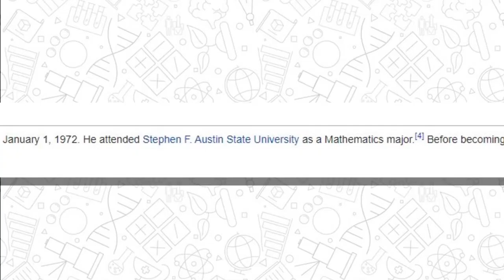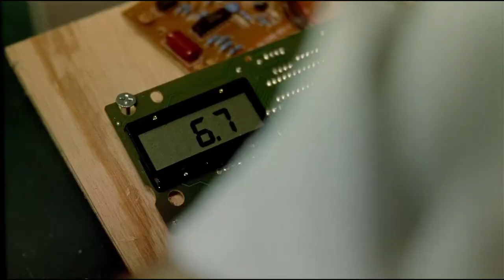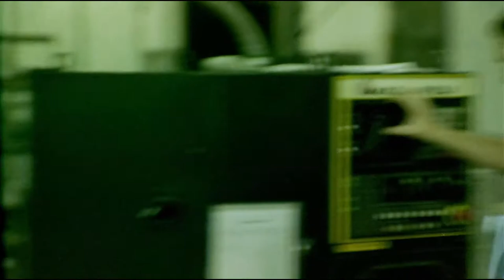Primer: A Micro Budget Masterpiece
In this video, I talk about the super low budget and underrates time travel film, Primer (2004), and how the film's time travel concepts and presentation make it a masterpiece; despite working on a low budget.